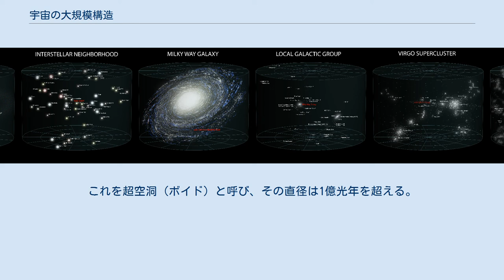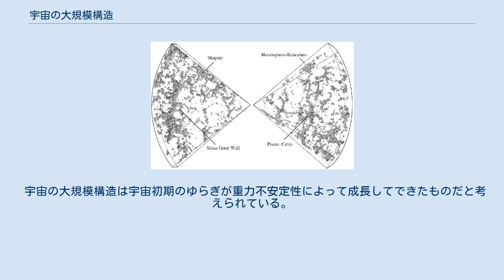宇宙の大規模構造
宇宙の大規模構造 2dFサーベイの観測から描き出された宇宙地図 2dFサーベイのデータから作成された近傍領域宇宙地図 宇宙の大規模構造（うちゅうのだいきぼこうぞう、large‐scale structure of the cosmos）は、宇宙の中で銀河の分布が示す巨大な泡のような構造である。
宇宙の泡構造と呼ばれることもある。
 銀河は数百から数千集まって銀河群、銀河団を形成している。
この銀河群や銀河団が更に集まって超銀河団を形成しているが、この超銀河団は平面状の壁のような分布を示している。
この巨大な壁をグレートウォールあるいは銀河フィラメントと呼ぶ。
 1980年代になって、1枚の銀河フィラメントと他の銀河フィラメントとの間には光を発する天体がほとんど無い領域があることが明らかになった。
これを超空洞（ボイド）と呼び、その直径は1億光年を超える。
 宇宙の大規模構造は銀河フィラメントと超空洞が複雑に入り組んだ構造であるが、これはあたかも石鹸を泡立てたときにできる、幾重にも積み重なった泡のような構造である。
つまり、泡の膜面たる銀河フィラメントには銀河が存在し、泡の中の空洞たる超空洞には銀河がほとんど存在しない。
 グレートウォールの発見をもたらした CfA赤方偏移サーベイ以降、観測技術の発展に伴ってより遠方の銀河をより大量に観測する大規模な銀河サーベイ観測が行なわれるようになっている。
その代表例として、 スローン・デジタル・スカイサーベイ(SDSS)や2dF銀河赤方偏移サーベイなどがある。
 なお、銀河までの距離をその赤方偏移のみに基づいて測ると、大規模構造が実際とはいくらか異なって観測されることがある。
 例えば、銀河団の後ろにある銀河はその銀河団に向かって引き寄せられるため、多少（その銀河団が存在しない場合に比べて）青方偏移して見える。
一方、銀河団の手前にある銀河は多少赤方偏移して見える。
このような効果を補正せずに赤方偏移を使うと、銀河団の周囲に存在する銀河は実際よりも押しつぶされた分布をしているように見える。
 また、既に銀河団内部に落ち込んだ銀河に対してはこれと逆の現象がおきる。
 銀河団内の銀河は銀河団中心に対してランダムな速度分散を持つため、各銀河の赤方偏移は銀河団自身の値を中心に広がりを持った分布になる。
この赤方偏移を銀河までの距離として使うと、銀河団は視線方向に長く引き伸ばされて見える。
 これはまるで銀河分布が観測者（地球）の方向を指差しているようにも見えることから Finger of God 効果として知られている。
 左から地球、太陽系、太陽系の周辺域、銀河系、局所銀河群、おとめ座超銀河団、近隣の超銀河団、観測可能な宇宙 宇宙の大規模構造は宇宙初期のゆらぎが重力不安定性によって成長してできたものだと考えられている。
この構造を作っている銀河の相関関数の観測と数値シミュレーションとの比較から、現在のような構造を作るためには、宇宙の質量の大部分は冷たい暗黒物質からできている必要があると考えられている。
 プラズマ宇宙論では、宇宙の大規模構造となる巨大なガスのかたまりが最初に生まれた、と考えられている。
プラズマ宇宙論#宇宙構造体の成り立ちを参照されたい。